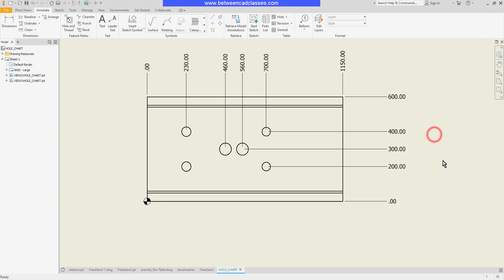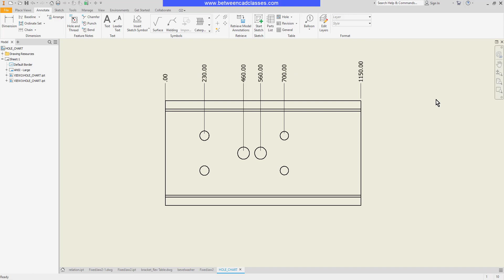Creating Ordinate Dimensions in Autodesk Inventor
In this video you will learn how to add ordinate dimensions to an Autodesk Inventor drawing.

0:00 Introduction
0:17 Creating ordinate dimensions
1:21 Changing the origin
1:47 Creating an ordinate dimension set